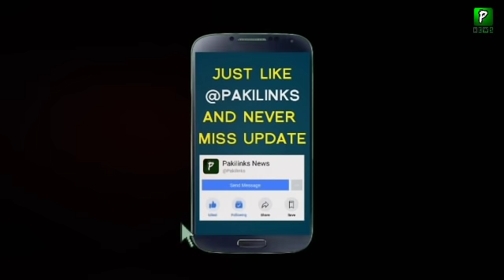Why Pakistani JF 17 Fly In Gilgit | India | Indian Politics | Pakistan | Pak India News